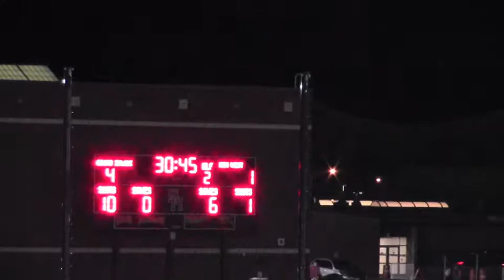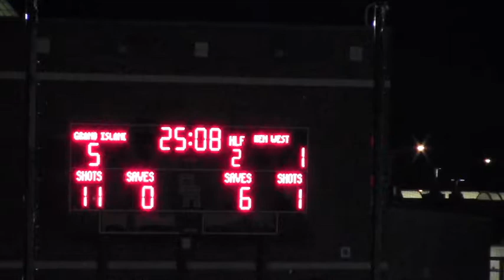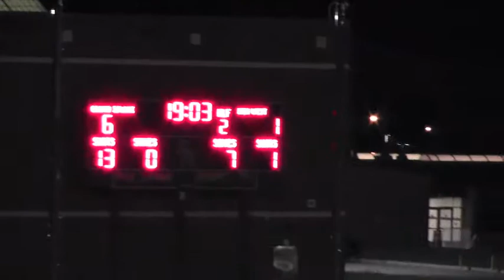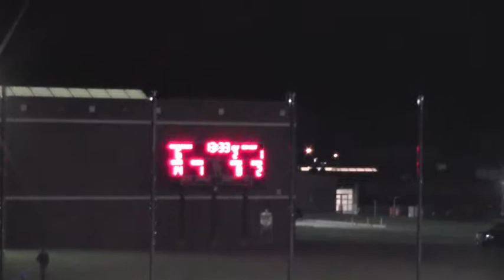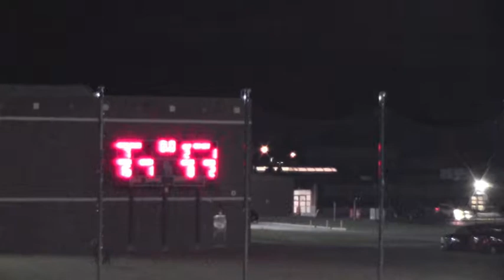Grand Island vs Ken West 2017 A1 sectional final